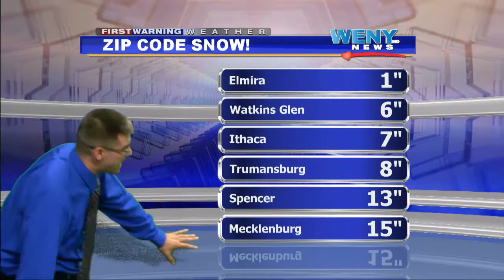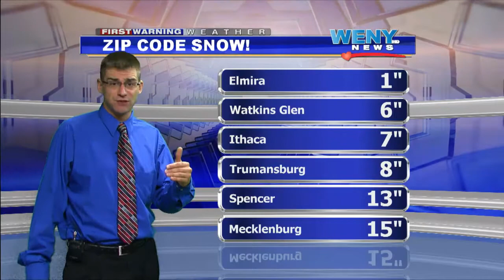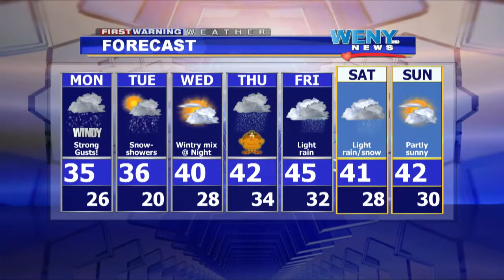Weather Update 11-21